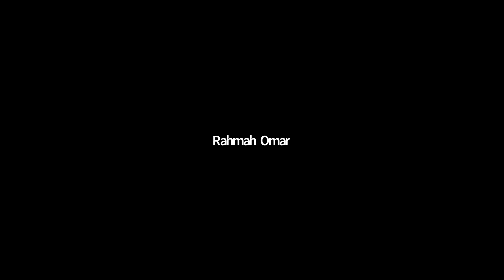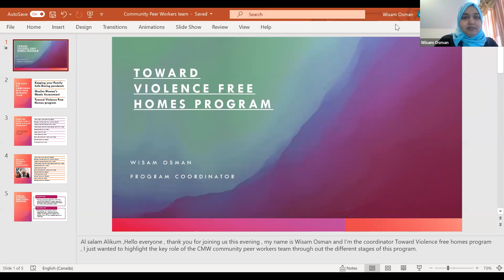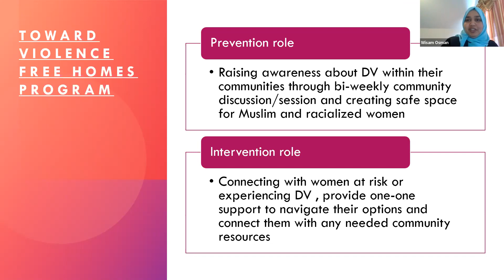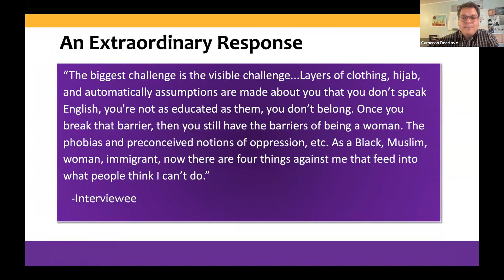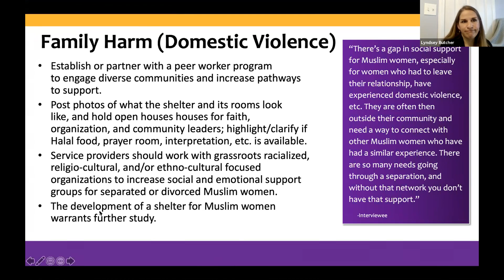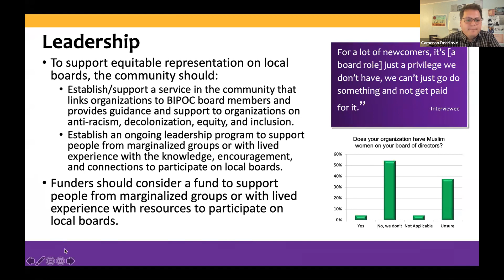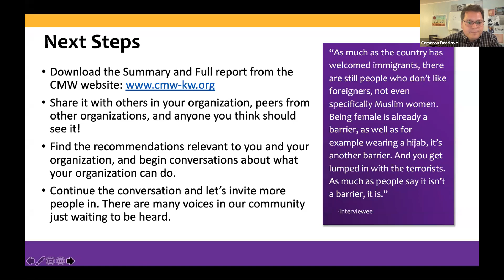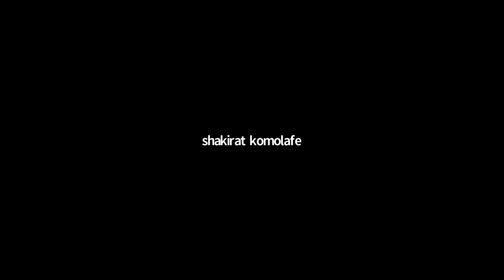CMW Needs Assessment Report Launch - April 2021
Report Launch with Q/A on "Creating Equitable Services For Muslim Women in Waterloo Region- A Community Needs Assessment April 2021".